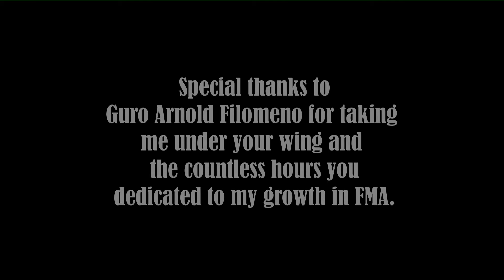Stuntin behind the scenes Fight Choreo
Stuntin' set for 2014 release. Behind the scenes with fight choreographer Jay Croom, assistant Kris Penaflorida and Lead Gabriel Graves. Fight Choreo performed at medium tempo.